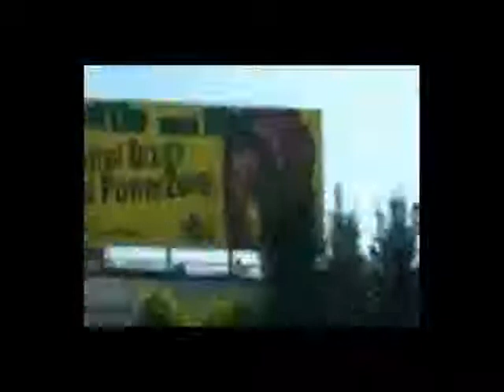MVS QinA 2 juni 07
Voortaan is het homonieuws wekelijks te zien op MVS TV. met dit keer de HIV zaak uit Groningen en commotie omtrent de Teletubbies. 2.6.2007, 8 min. Job/Richard/Wessel/Werner/Laura.